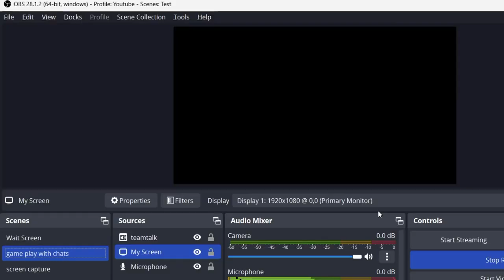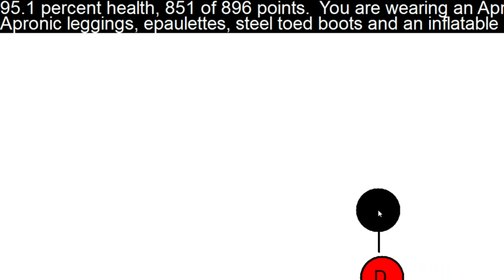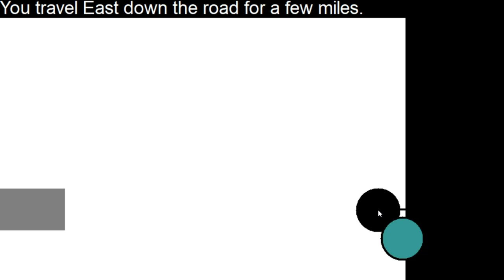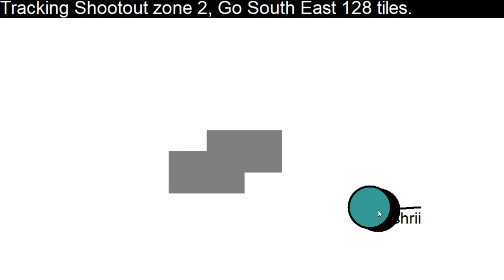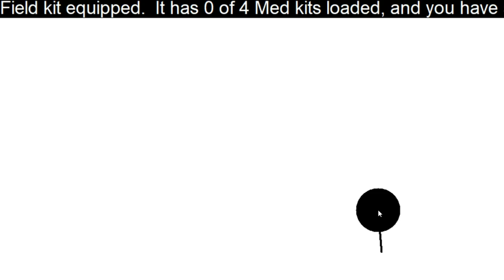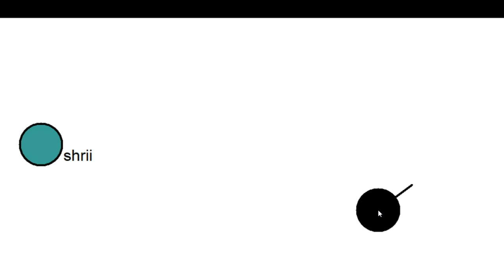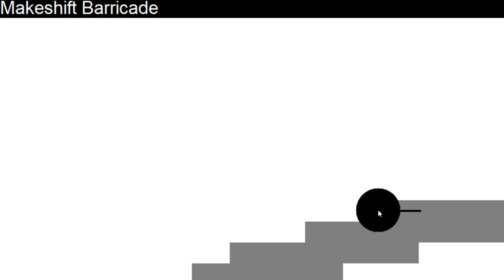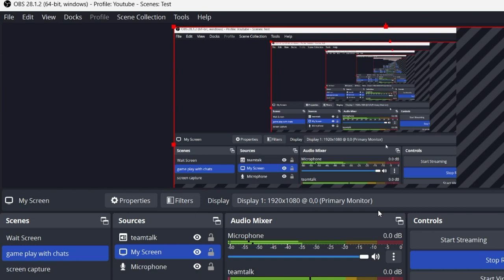*Blind gaming* Let's Play Swamp! An Audio FPS Zombie survival game for the visually impaired! --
Originally was gonna split this into 5 parts but my rendering software has been giving me crud. Plus. On a time crunch before vacation. Here's a hour+ of Brandon and I nearly peeing our pants while surviving Map 3 and Map 5.
GO download Swamp and enjoy the fun!

Grateful for all who give back to others. Gratitude every day!

Go find a local charity to bless in your area!